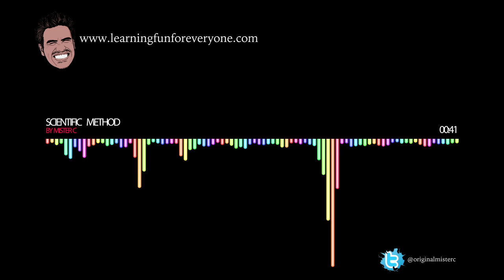Scientific Method | Mister C (Song #18)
Science Fair projects beware!  Mister C created this song to make learning about the scientific method easy and fun!  It discusses the scientific method (scientific process) and reviews the question, hypothesis, research, data collection, data analysis, and conclusion.